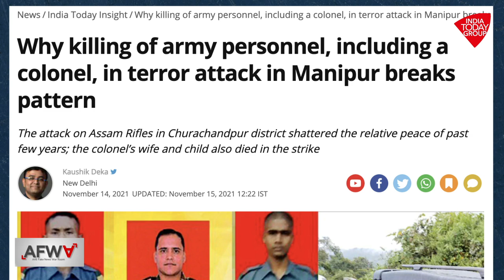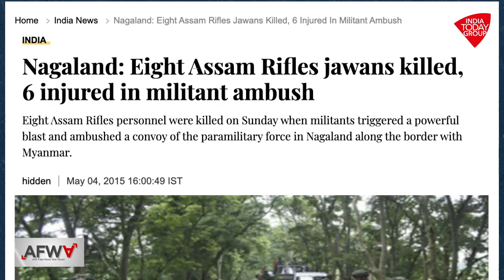These Photos Are Not From Manipur Ambush | Fact Check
Colonel Viplav Tripathi, the Commanding Officer of Khuga Battalion of the Assam Rifles, his wife, their 8-year-old son, and four other soldiers were killed during an ambush by militants in Manipur's Churachandpur district on November 13. According to reports, it was one of the deadliest attacks in the region in recent times. In this context, two photos are viral on social media with the claim that they are of the recent violence.
Multiple verified Facebook accounts including that of union ministers and other legislators have also shared these images. In one image, security forces can be seen standing in front of a burned army convoy, while the second image shared along with a family picture of Colonel Viplav Tripathi, looks like army personnel removing branches of a tree from the road.
India Today Anti Fake News War Room (AFWA) has found that both the images are old and not related to the recent attack in Manipur.